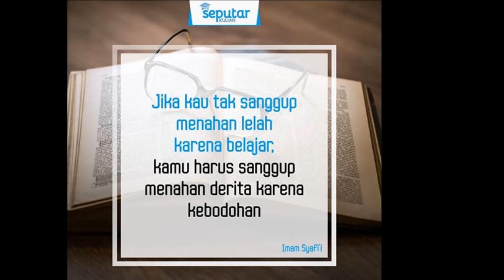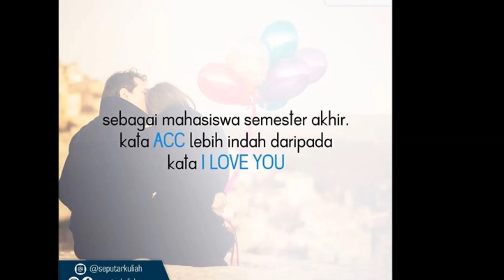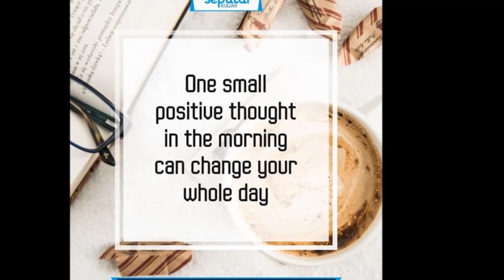Tonton ini sebagai Penyemangat Kuliahmu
Berikut merupakan video slide kata-kata motivasi untuk para mahasiswa. Semoga bermanfaat!

Nb : Jangan lupa support channel Seputar Kuliah ini dengan cara:

- Tonton video-videonya
- Tinggalkan jempolnya (Like)

Yuk! kita sama-sama ramaikan channel ini supaya bermanfaat untuk orang banyak. Terimakasih